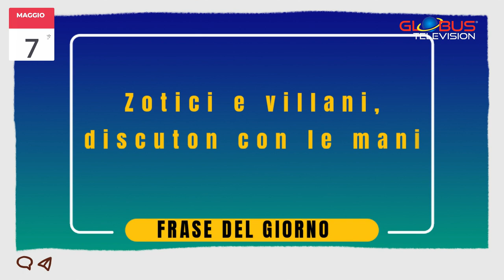OROSCOPO Appuntamento con le Stelle: 7 Maggio 2024 GLOBUS TELEVISION